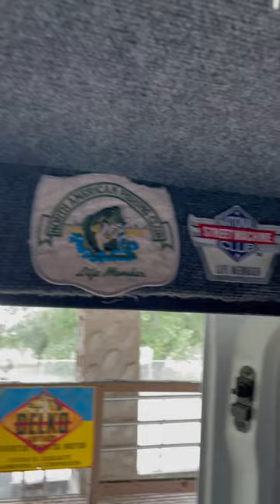La Paloma Nissan 3500